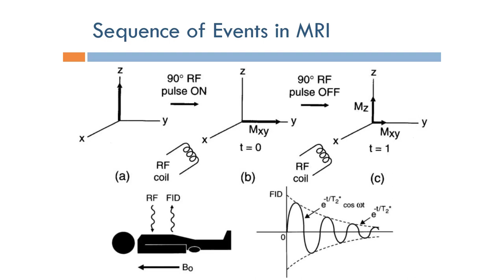Short Topics in Magnetic Resonance Imaging: Sequence of Events in MRI (Arabic Narration)